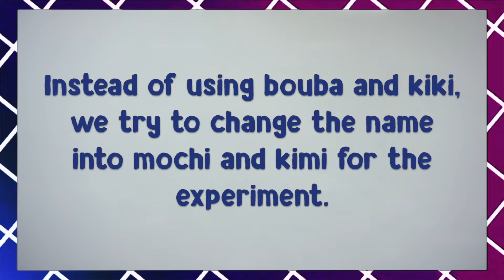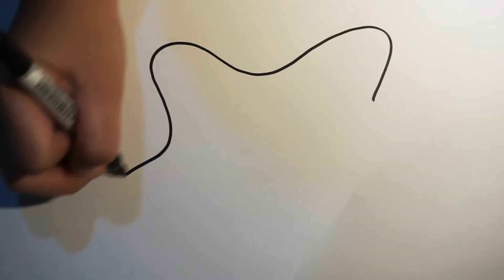KB STEMS EXPO 2017 - THE BOUBA-KIKI EFFECT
Want to know more about our project? Come and visit our booth at STEMS EXPO in Kharisma Bangsa on 25th of November 2017!

Members :
Jasmine Elamanda
Prameswari Jovita A. P
Siti Amalia Annisa
[ 11 A ]